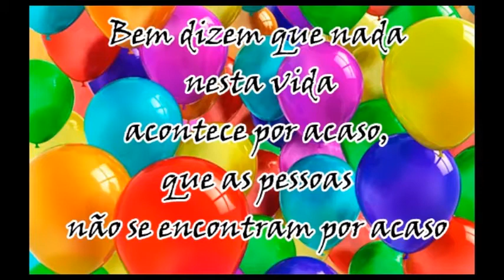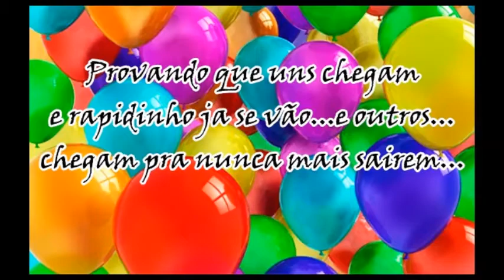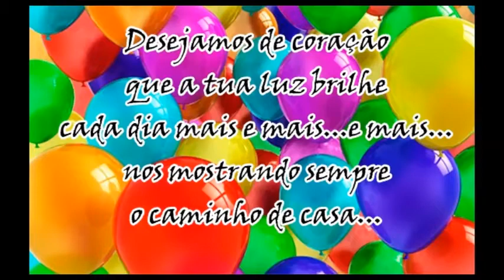♥ Priscilla Van Hyden ♥ Second life ♥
Parabéns pra vc...nesta data querida...muitas felicidades...muitos anos de vida!